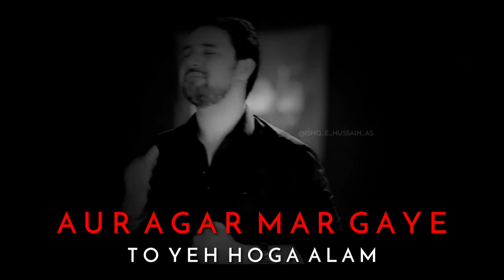Alwida Ay Hussain Whatsapp Status | Alwida Ya Hussain Whatsapp Status | Shia Whatsapp Status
Alwida Ay Hussain As | Farhan Ali Waris | 2019 | 1441